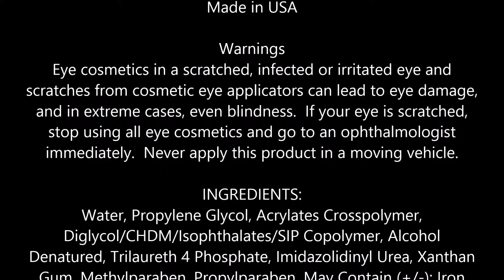L'Oreal Paris Studio Secrets Pro Felt Tip Eyeliner, Black Mica 610